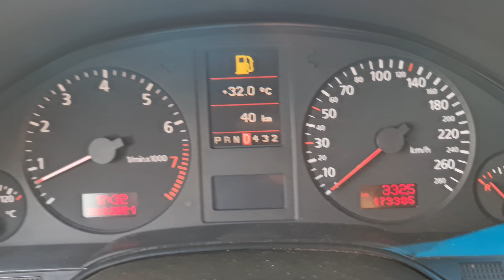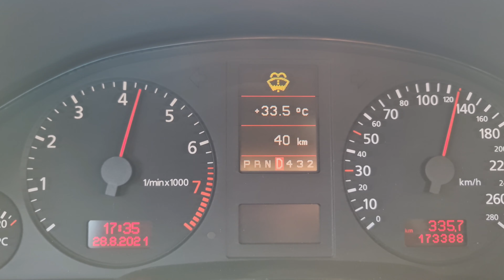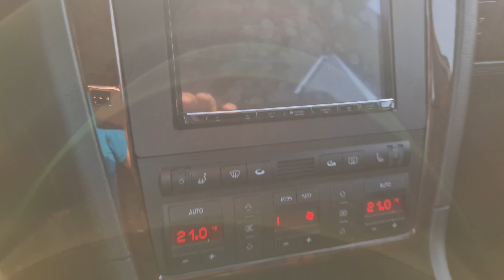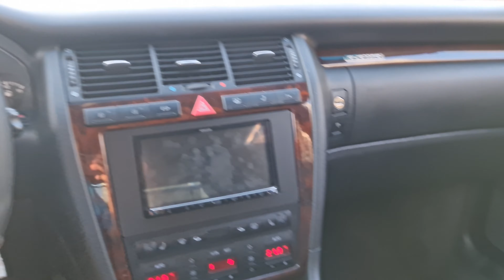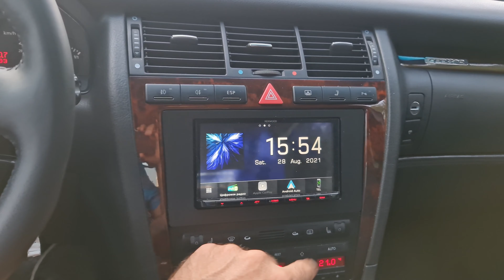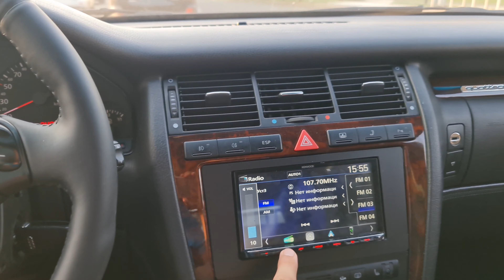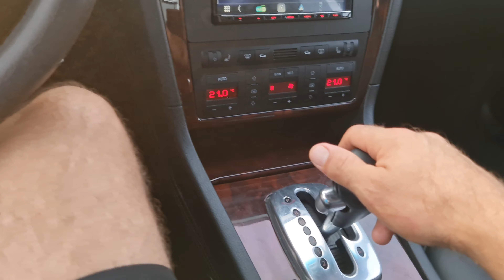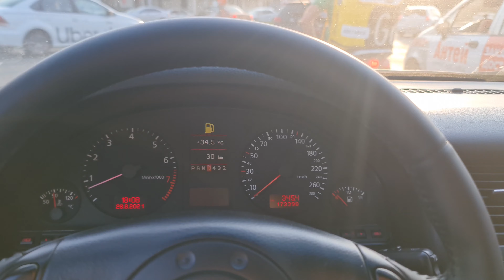Audi A8 1999 за 2 мульта? За звёздное небо?